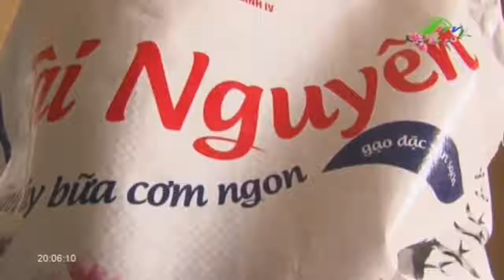Xuân vui, Tết biển đảo | Xã Hội Lâm Đồng TV